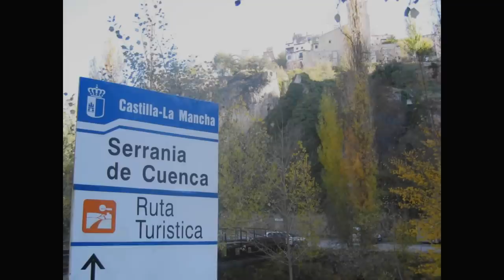mágica Cuenca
El desvan del duende